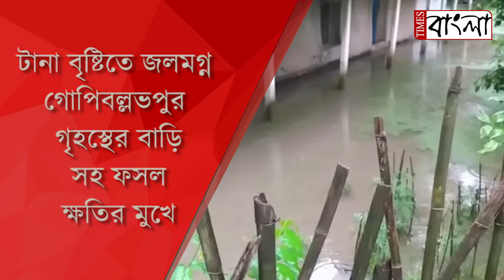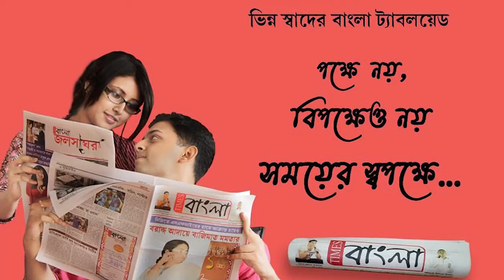টানা বৃষ্টিতে জলমগ্ন গোপিবল্লভপুর, গৃহস্থের বাড়ি সহ ফসল ক্ষতির মুখে